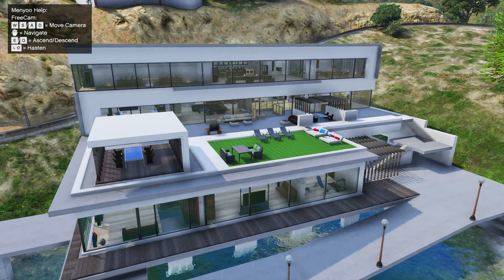FRANKLIN DOING RAMP CHALLANGE TO BECOME PRESIDENT IN GTA5